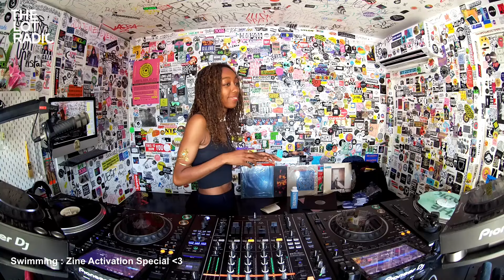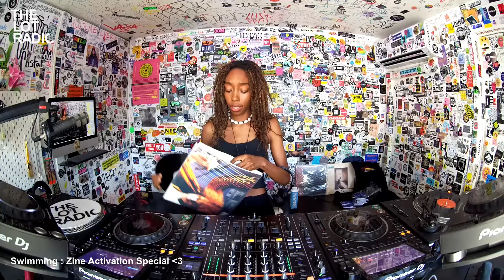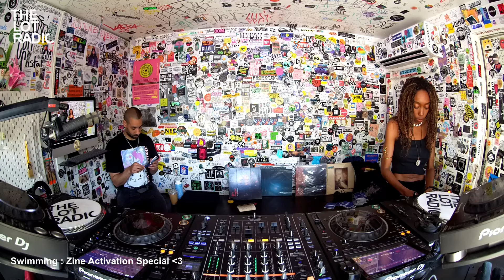Swimming Zine : Activation Special @TheLotRadio 05-29-2024